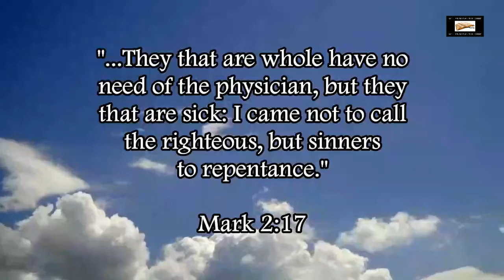Illuminati Hollywood Stars Flashing Satanic Illuminati Symbolism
Examples of Hollywood stars flashing satanic symbols and Illuminati symbols.